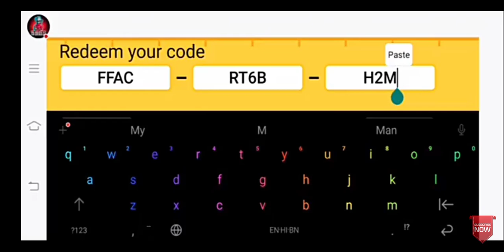Half redeem code for free fire